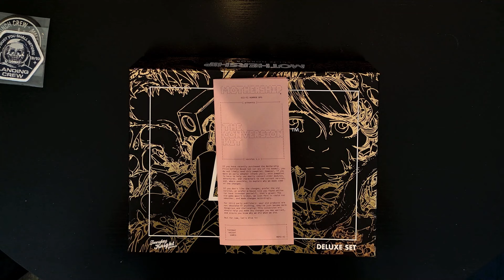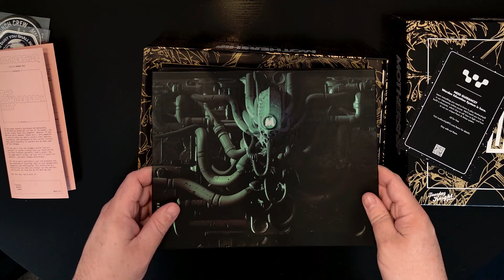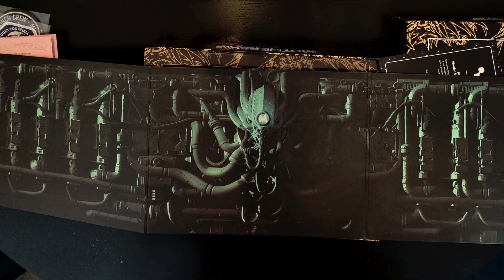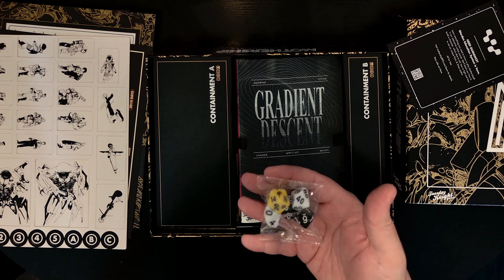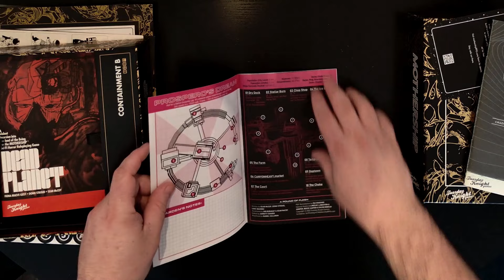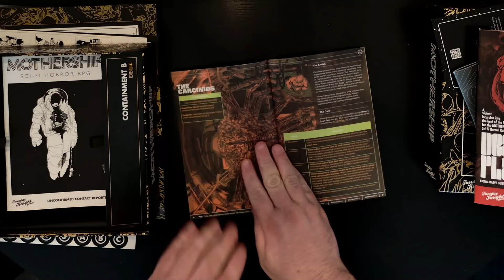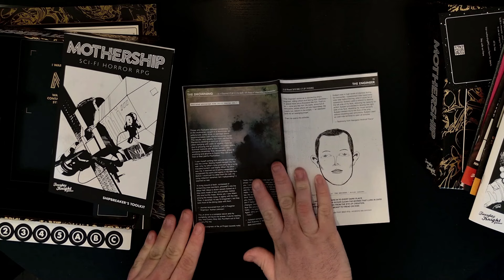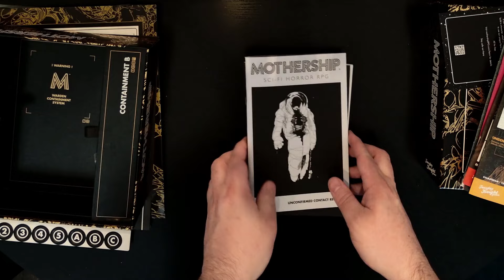Déballons: Mothership deluxe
Aujourd'hui je vous propose de déballer le tant attendons MOTHERSHIP !

LIENS

Discord et réseaux